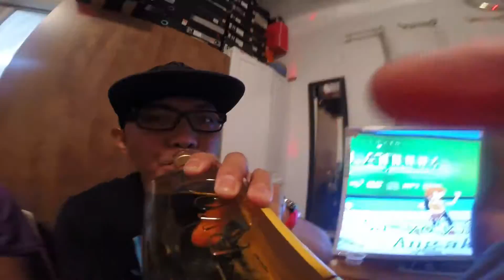Macky's Birthday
July, 2016